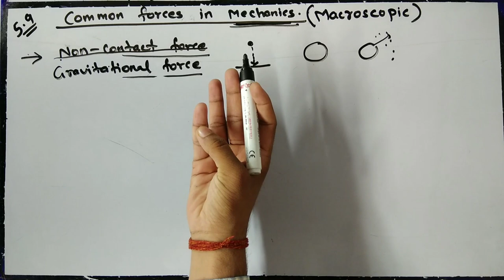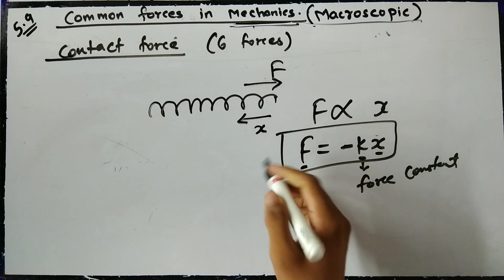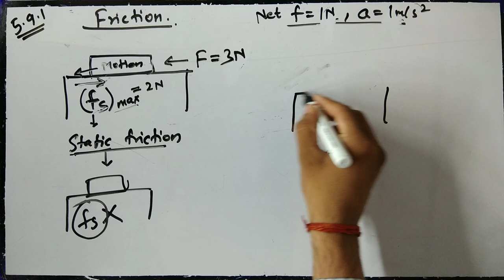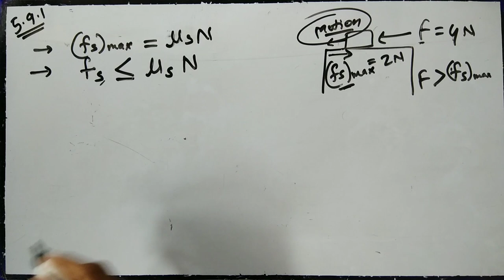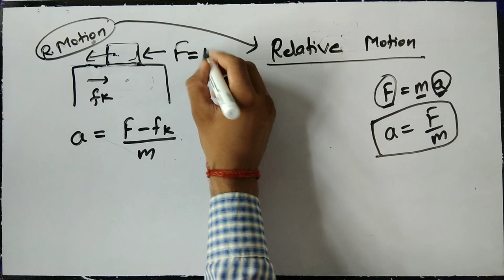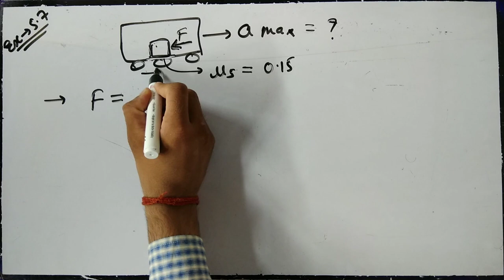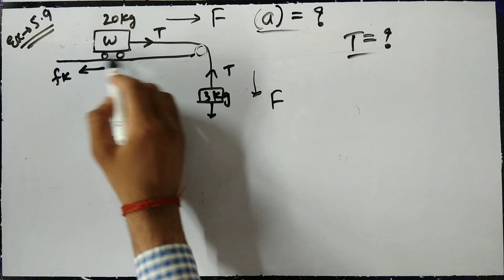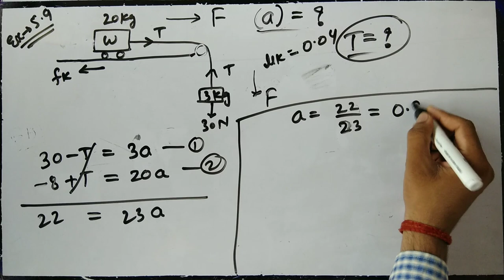Laws of Motion 05 | Common forces in Mechanics, Static friction, Kinetic friction | JEE/NEET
Class 11 Physics Chapter 5 (NCERT) | Laws of Motion 05 | Common forces in Mechanics, Static friction, Kinetic friction | JEE/NEET

Topics Covered:-  common forces in mechanics, non contact forces, contact forces, friction, static friction, kinetic friction, example 5.7, example 5.8, example 5.9

Very Important Note:-  If this video helped you a lot then instead of saying Thank you,
Please Share this Video to Atleast 20 Friends and tell them to Share to their Atleast 20 Friends. Taaki Subscribers Increase hoo aur Mujhe Motivation Milta Rahe Further Videos Upload Karne ke Liye. It's a Humble Request🙏🙏

Note :-  If Any Student wants Physics Subject Private Tuition or Small Group Tuition from me Online (all over India) or Offline (in Mumbai) then Message me with your calling/whatsapp number on...